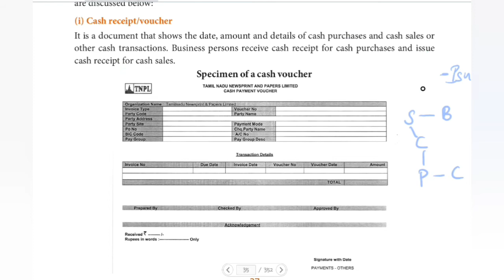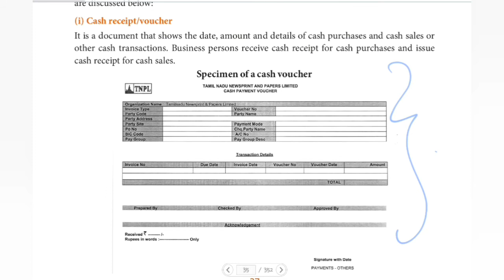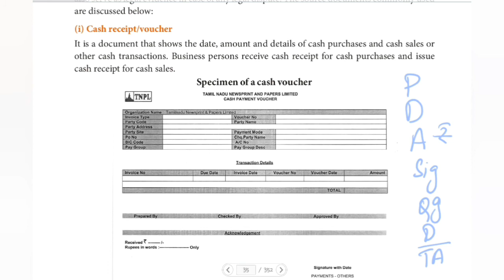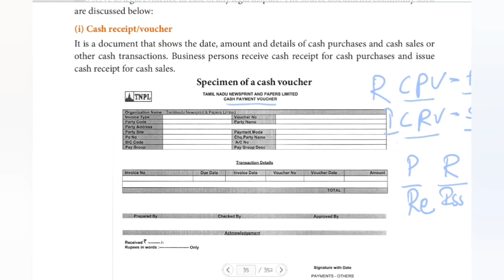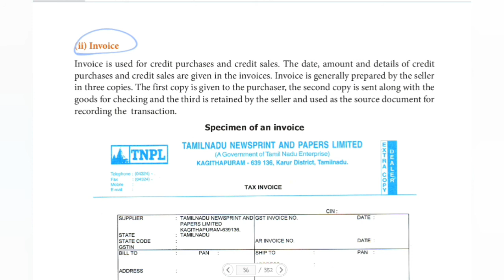TN STATE BOARD 11th ACCOUNTANCY - UNIT 3 -CASH RECEIPT OR CASH VOUCHER IN TAMIL